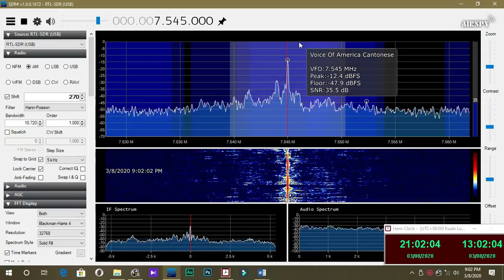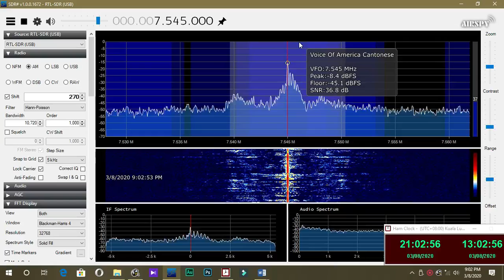Voice of America in Cantonese at 7545KHz to 1300UTC 08 03 2020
Tx Site: 🇵🇭 Tinang with 250KW